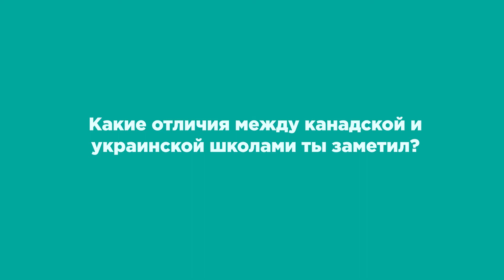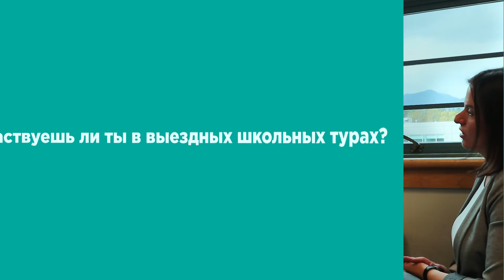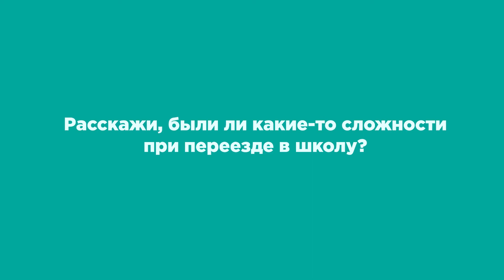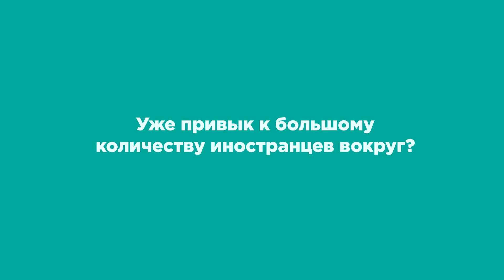Обучение в канадской школе Bodwell High School - Ванкувер, Канада | SIMPLEX.UA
Признанная одной из лидирующих частных школ в Канаде - Bodwell High School - это престижная бординговая школа, расположенная неподалеку от Ванкувера.

Совсем недавно мы поступали туда украинского старшеклассника Богдана. Прошло несколько месяцев с начала учебы и SIMPLEX.UA приехал к Богдану в гости, чтобы проверить, как его успехи. Мы взяли отзыв и получили столько положительных впечатлений и информации, что решили всё это записать :)

Содержание видео:
00:00 - Начало
00:29 - Впечатления от переезда в Канаду
01:26 - Из каких стран одноклассники?
02:23 - Отличия канадской и украинской школ
04:48 - Любимые предметы в школе
06:22 - Как проходило поступление?
09:32 - Условия проживания в школе
11:44 - Как ты проводишь свободное время?
16:03 - Про выездные туры в школе
19:42 - Сложности при переезде в школу
22:12 - Как родители связываются со школой?
22:48 - Твои рекомендации будущим ученикам
23:47 - Уже привык к большому количеству иностранцев?
24:56 - Отличается ли учебная программа от украинской?
26:25 - Про спортивное оснащение школы?
29:17 - Выпускают ли ребят из школы в город?
32:01 - Про школьную форму
33:20 - О правилах обучения и поведения
34:29 - Социальная жизнь, общение
36:58 - Как организовано питание в школе?